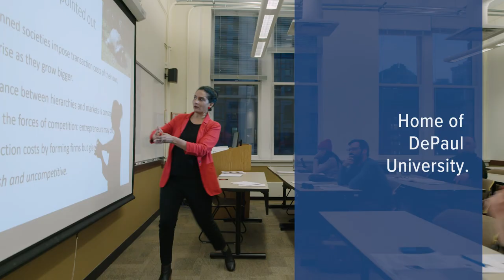DePaul University's College of Liberal Arts and Social Sciences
At DePaul’s College of Liberal Arts and Social Sciences, you'll create a strong foundation from which to think, solve, lead and live.